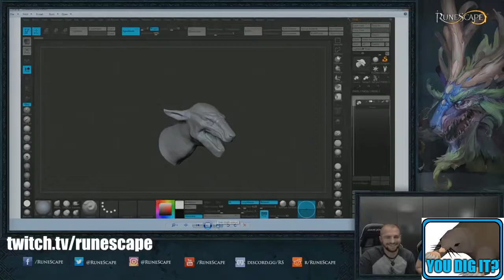She learned it the Hardway.. Beware of this Unique Duel Arena Scam! Best of Osrs #3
Turn the Bell Icon on (Notifications) to be the First to Enter Giveaways!
Credit is Below :)

Check Them out! These include making a “fair dealing” for certain purposes.

Zezima, tonyball party hat, santa, hw mask pks!! Ishy bad boy 14 13 12 bounty hunter godsword pk! dark bow pk! Omfg fury and h ween hat! Runescape zezima kills! 99 str 99 range 99 attack 99 mage 99 prayer max hit!wildy owns1 wildyowns1 runescape bs bh pking bounty hunter pking bountyhunter bs bh rs runescape jagex ltd upload videos p hat purple hat clan purple hats bh clans runescape di rs elvemage kids ranqe soz owned defil3d elf mage pka i ayzee i joshinator48 eazy e369 runescape rs rs i ayzee i wildy owns1 spanjol 91 rs elvewatford runescape pking p2p f2p member bh bounty hunter team cape rs jagex range of ish pk vid 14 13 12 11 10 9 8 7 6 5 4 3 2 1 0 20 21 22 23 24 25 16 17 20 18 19 jagex rs 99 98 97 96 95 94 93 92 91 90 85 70 magic mage str strength ranging range magic hp hitpoints josh rs max andrew goner rune wildyowns1 tupac ignore this rs dis jagex songs music rock rap hiphop bs bh bounty hunter pking bh pking runescape wild gone wildy gone never coming back jagex dueling vid range of ish dueling vid i vmser i i ayzee i defil3d kids ranqe elvemage i kasoy i fuzzy002005 zezima uloveme the old nite 45 46 passed away died runescape cancer jagex views comments subsribe coventry uk england msn jagex usa amercia pk vid bounty hunter range of ish pk vid 13 bounty hunter pking vid rs jagex p2p magic f2p p2p zezima kdis ranqe soz owned ishybadboy ishybadboy range of ish dark bow bh bs not bounty hunter rs 1 def defence 1 bloodhoun34 bloodhoun rif tiny pupet elvemage elvemage elvemage pk vid 1 Nercychlidae elvemage Elvewatford on youtube is elvemage and his runescape name Wolfex16!KIDS RANQE PURPLE 0WNZ ZEZIMA N0VALYFE PHAT LURE OWNAGE RUNESCAPE WILDY WILDERNESS ELVEMAGE ELVEMAGE RUNESCAPE PKING RUN3 4RR0WPK OWNAGE MAIKEL PRO I MAHATMA I EVO BLOODHOUN34 KIDS RANQE KRAZYFAKEN RUNESCAPE PKER RUNESCAPE PKING INTIATE PURE 99 STR MAGE RANGE OBBY MAUL WICKED MAUL FIRE CAPE P00NAGE I KASOY I ELF MAGE PKA OBBY MAUL MAULER EDGEVILLE POONAGEkids ranqe elvemage purple 0wnz bloodhoun34 runescape pking wild pker ownage zezima phat lure KIDS RANQE PURPLE 0WNZ ZEZIMA N0VALYFE PHAT LURE OWNAGE RUNESCAPE WILDY WILDERNESS ELVEMAGE ELVEMAGE RUNESCAPE PKING RUN3 4RR0WPK OWNAGE MAIKEL PRO I MAHATMA I EVO BLOODHOUN34 KIDS RANQE KRAZYFAKEN RUNESCAPE PKER RUNESCAPE PKING INTIATE PURE OWNAGE LURE PHAT 99 1337 PWNAGE PKING PKERS PK PARTYHAT ZEZIMA N0VALYFE RUNESCAPE WILDY BARRAGE ANCIENTS LURING FROSTYDAPKER JETCHIMP BLOOD SEASON BLOODHOUN34 I Mahatma I, Stonecoldpkr,P0ke N Die2, Sourpatchk1d, Krazyfaken, Kids Ranqe , 1 Pure Devil, Evilsexc, Dizzy Mauler, I Shonomercy, E4t F0od Nub, Im Easy Xp, Iminsan3, Pure insan3, and Xoxofuryxoxo. whipper whip elvemage sv3rige bloodhoun34 hiei the pk lexmark78 6th outlaw i meleed i ultimate strength hybrid barrage blitz burst 99 range mage krazyfaken finnald party hat phat set rich staker best runescaper runescape 100m 100B 1b 99 magic party best drop party 99 range 99 str 99 def 99 atack TANKER pk vid purple p-hat yellow p-hat green blue p-hat white p-hat banned runescape acount permantly banned back last chans appeal giveaway
give away lures top 10 top 5 best of best lures best reactions crazy reaction i suck dicks for 5mill pm me xoxo